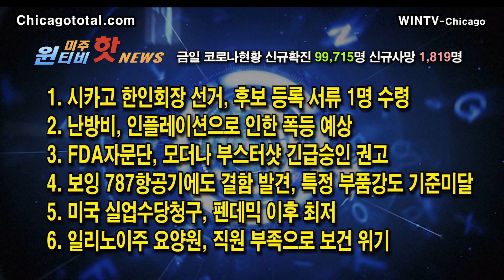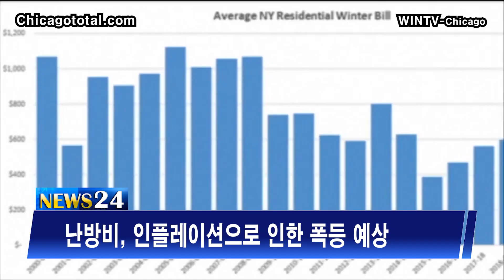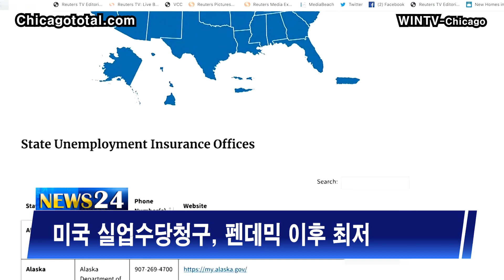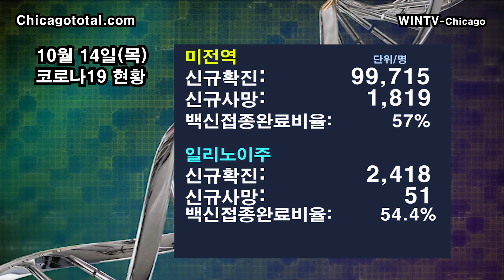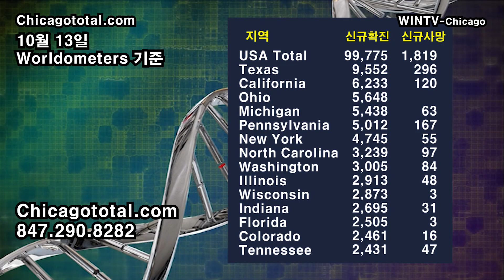[보잉787결함발견]특정부품강도 기준미달[10월14일 윈티비(WinTV)미주핫뉴스]—미국 실업수당청구, 펜데믹 이후 최저-F일리노이주 요양원, 직원 부족으로 보건 위기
1. 시카고 한인회장 선거, 후보 등록 서류 1명 수령
2. 난방비 인플레이션으로 인한 폭등 예상
3. FDA자문단, 모더나 부스터샷 긴급승인권고
4. 보잉 787항공기에도 결함 발견, 특정부품강도 기준미달
5. 미국 실업수당청구, 펜데믹 이후 최저
6. 일리노이주 요양원, 직원 부족으로 보건 위기